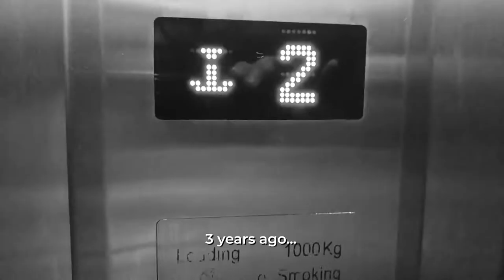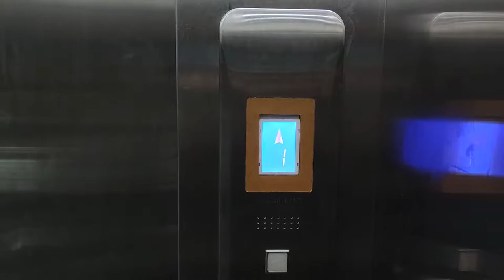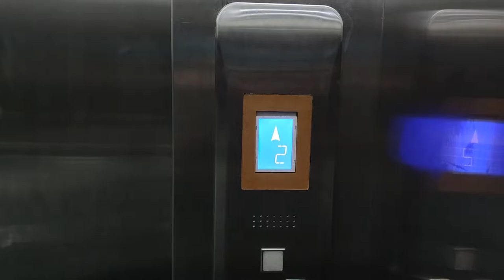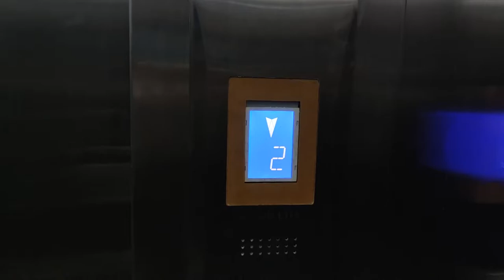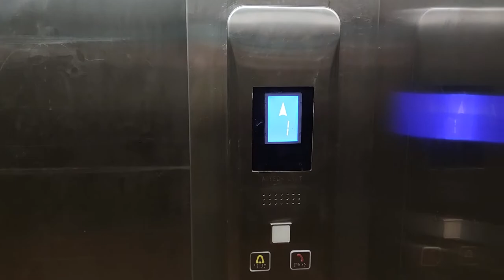GENERIC modded by GENERIC - Kebayoran Station, Jakarta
Another generic elevator in a KAI Commuter station, now MODDED again by GENERIC!

Worse elevator is now getting worse. A local brand got modernized by 3rd-party maintainer, that probably the same company as the Duri station's modernization.

Taken date: August 20th, 2022
Camera: Mi 10T Pro
Timestamps:
- 0:00 Intro
- 0:16 Platform 1
- 1:14 Platform 2
- 3:25 Platform 3
Capacity: 1000kg
Floors served: 1, 2 (2 floors)
Year Installed: 2015
Changes: Modernized in 2020